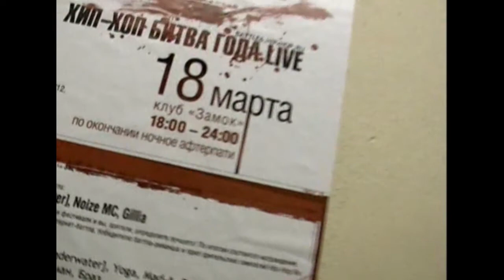Noize MC • 6-й Официальный MC Battle Hip-Hop.ru @ 18.03.2006, Замок, Москва